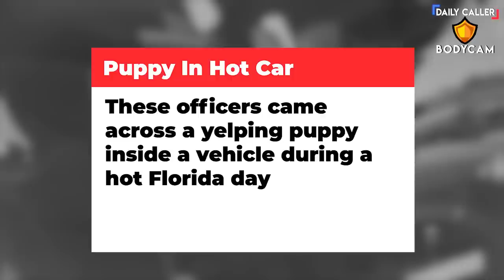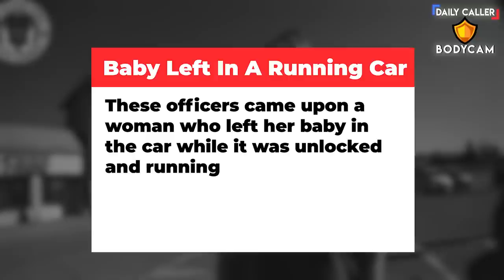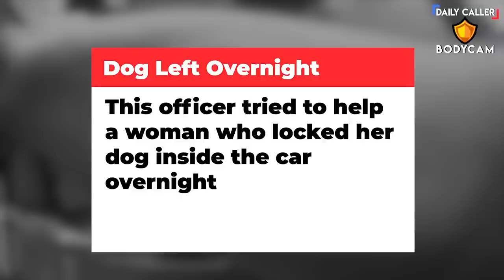DISASTROUS: These People Left Their Dogs Or Kids in Hot Cars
These people learned the hard way that heat and cars is a bad combination.